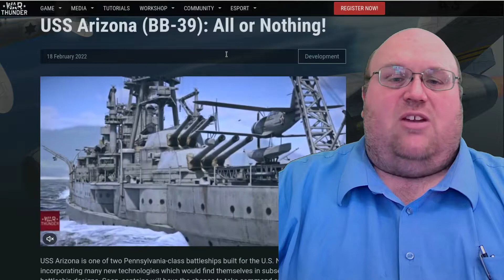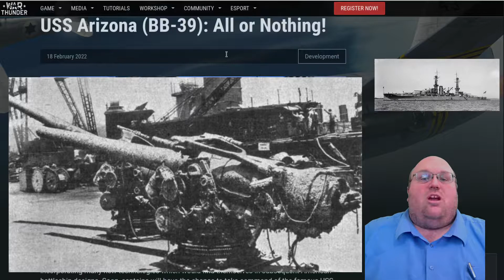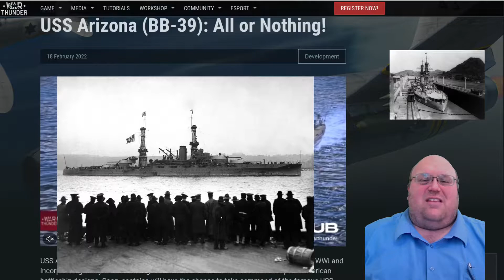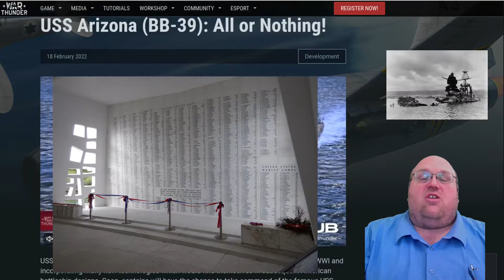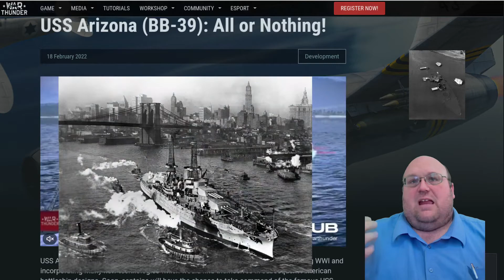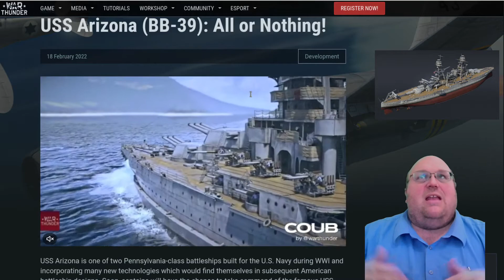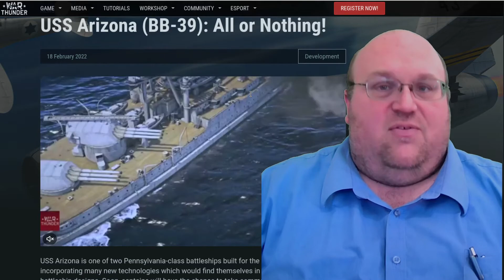USS Arizona 2.15 "Wind of Change" New Update [War Thunder Devblog]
Gaijin has announced the USS Arizona coming to @Warthunder Hard to believe such an iconic memorial would be here in the game...

The USS Arizona (BB-39) was a Pennsylvania-class super-dreadnought battleship built for the US Navy. She was designed to be significantly larger than the preceeding Nevada class and utilized an all-or-nothing armor arrangement protecting only the vital areas of the ship. As built, she carried a primary battery of 14" guns, a secondary battery of 5" guns, and 3" anti-aircraft guns along with 2 submerged torpedo tubes. This arrangement would be changed several times during her short period of active service.